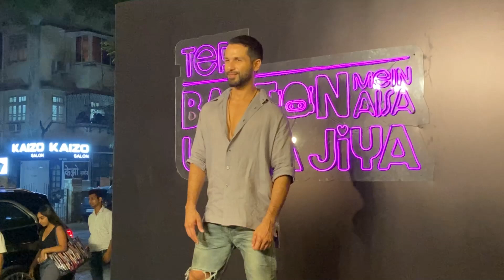SHAHID KAPOOR & MIRA RAJPUT AT SUCCESS PARTY OF TERI BAATON MEIN AISA ULJHA JIYA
Get ready for your daily dose of viral sensations and internet stars! Welcome to Viral Celebs, your one-stop shop for all things trending, from hilarious challenges and epic fails to heartwarming moments and musical marvels.

Exclusive interviews and behind-the-scenes peeks with your favorite viral celebs. We chat with the hottest names on the internet, giving you the inside scoop on their lives, inspirations, and future plans.
Hilarious compilations and reaction videos. We curate the funniest, most outrageous, and most relatable viral content, guaranteed to leave you in stitches.

Inspiring stories and uplifting challenges. We shine a light on the positive side of virality, showcasing individuals who are making a difference and spreading joy.